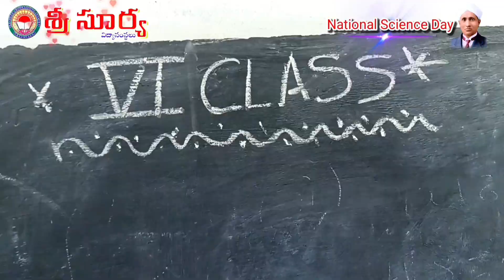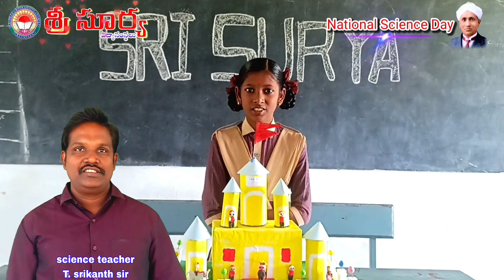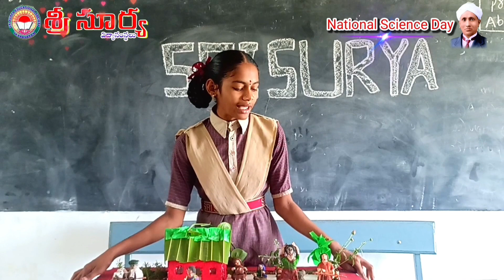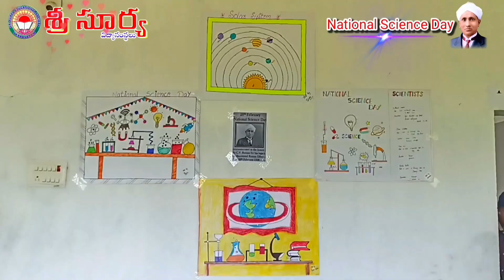National science day | SRI SURYA(yerravaram) | sri K.v.v satyanarayana garu & Team